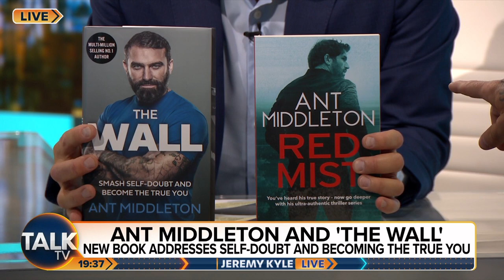Ant Middleton slams the 'woke patrol' for costing him his job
Ant Middleton sits down with Jeremy Kyle to discuss all things 'woke' after he was fired from SAS: Who Dares Wins due to his views and values not aligning with the show.

Jeremy asks him about his two new books, the dangers of woke culture and cracks out the conkers to see which of the two is a harder nut to crack.